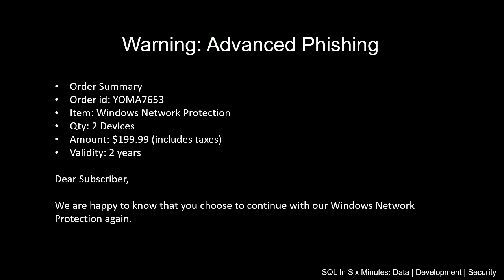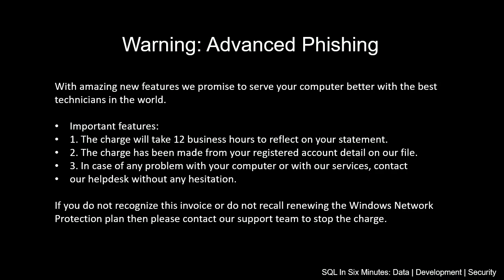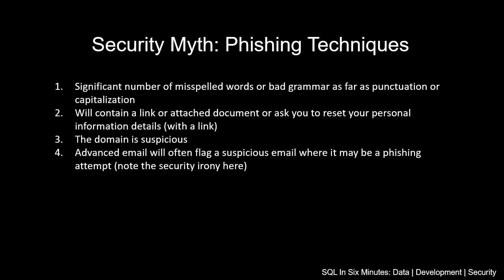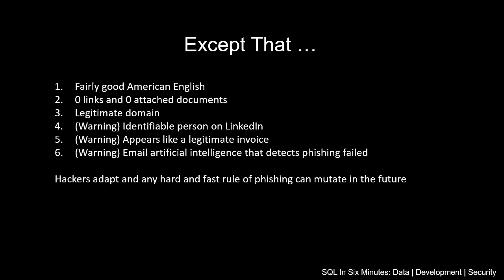Advanced Phishing Email - When Protective AI May Harm